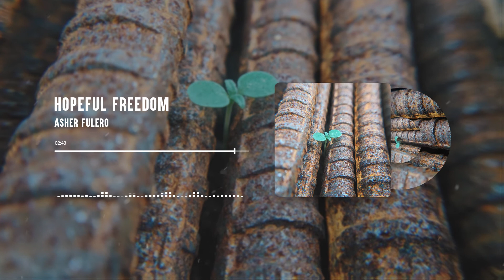Background Music Piano - Hopeful Freedom | Inspiring | No Copyright Music ABMUSIC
This is one of the royalty-free and non-copyright music that you can use for your videos, I have also filtered some music that I think you can use on your videos for your YouTube content, for more information please see the description below, thank you .
Photo by :  Faris Mohammed
Background Music Cinematic No Copyright | Insipirational | Calm | Success | Dark